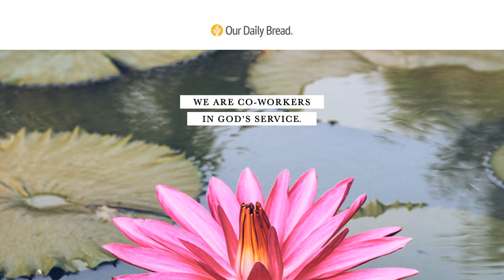Something Much Bigger | Audio Reading | Our Daily Bread Devotional | March 24, 2021